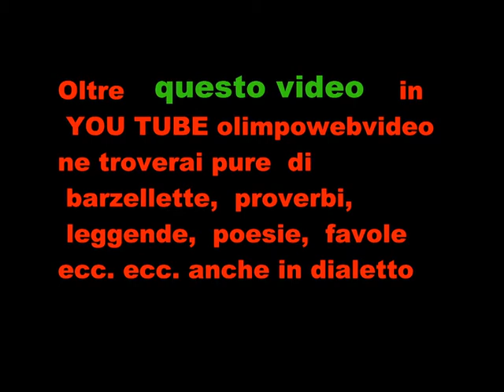REALIZE A Music Ambria Festival 2011 file 049 2° video.wmv